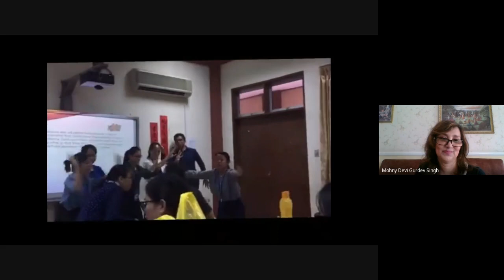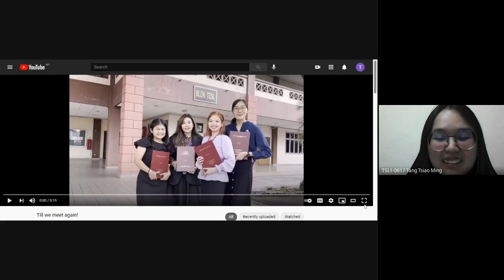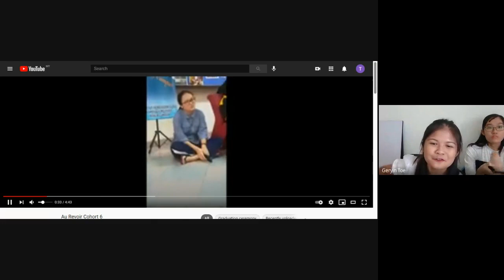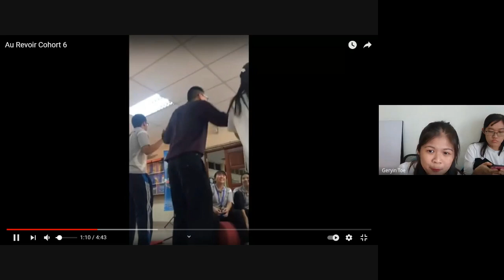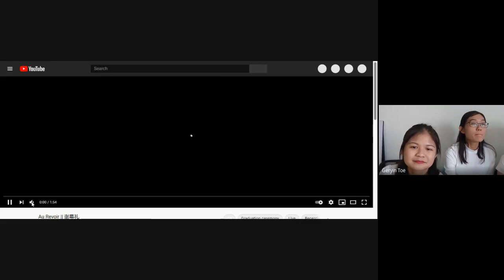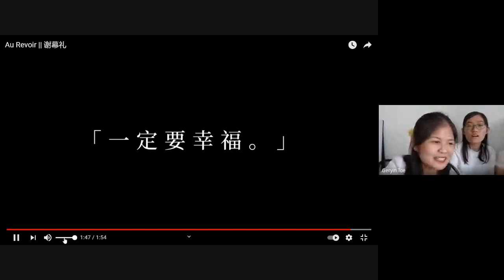Cohort 6 | Au Revoir Party